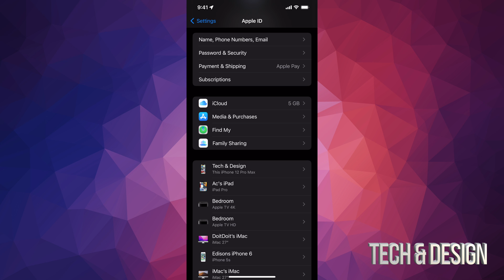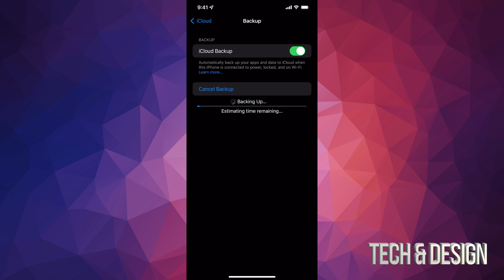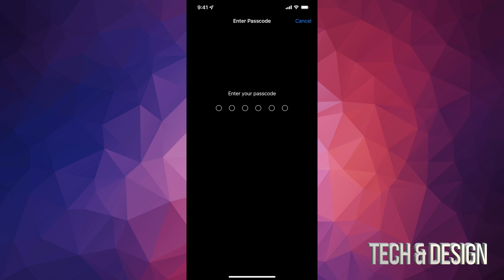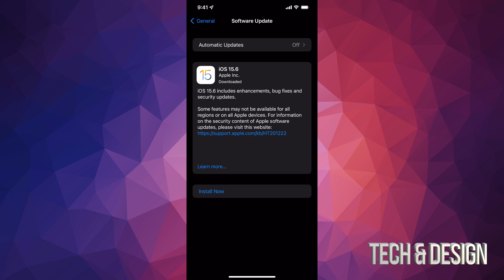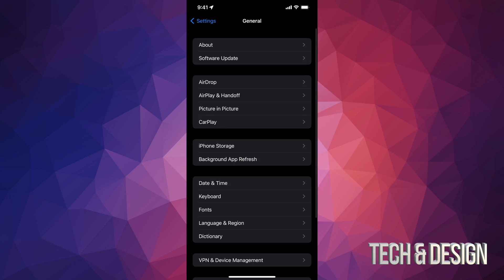How to Backup & Update iPhone 12 & iPhone 12 mini to iOS 15.6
Update iPhone 12